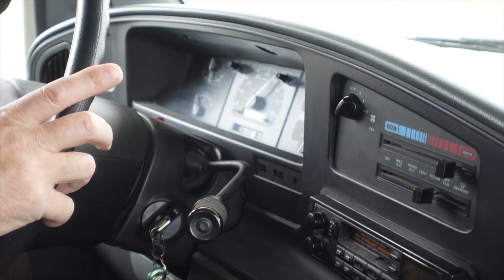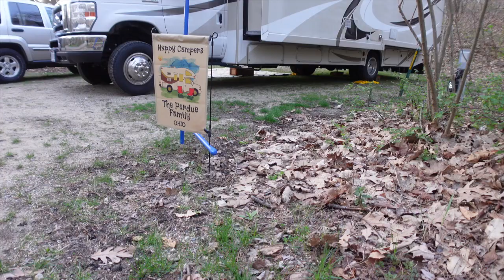Van Buren Michigan State Park | Driving Corned Beef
We took a trip to the Van Buren State Park in South Haven, Michigan. This state park is within walking distance of the beach. Great place to take your kids or pets. We spent the weekend together with some friends.

We mooched camped this trip, borrowing an extra rig from Best Today Ever, Jeff & Lindy. 1993 Coachman Leapercan named Corned Beef.

Thank you! Best Today Ever